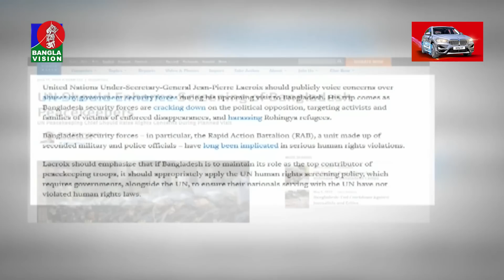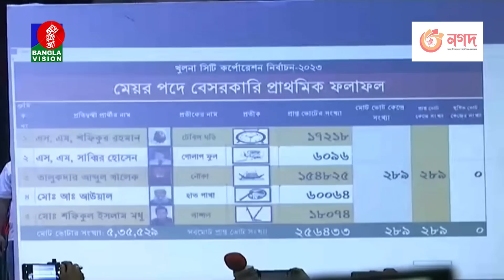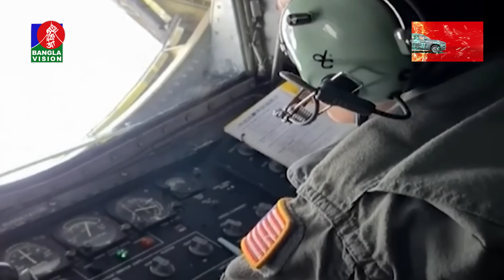দুপুর ২টার বাংলাভিশন সংবাদ | Bangla News | 13 June 2023 | 2:00 PM | Banglavision News